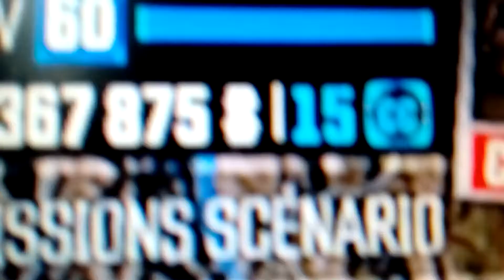J'ai 367 875 buck lol !?!